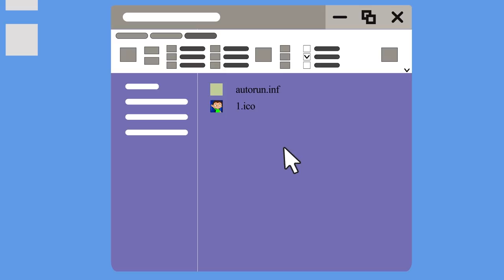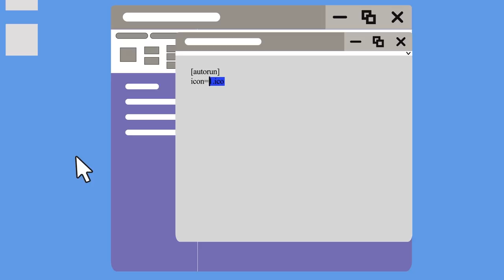Best life hacks of all time. Tony's compilation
Guys! Today we have a special episode! We have compilation of the most interesting tips and life hacks that Tony has already shown. As the saying goes: "Repetition is the mother of learning." Therefore, sit down more conveniently and watch carefully.

We read each and rejoice when we see your reaction to our with Tony work.